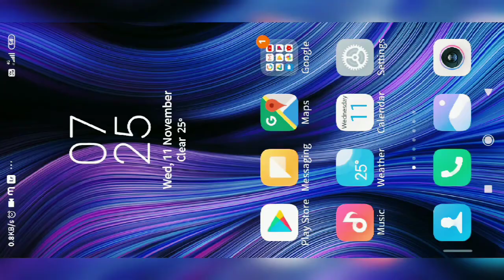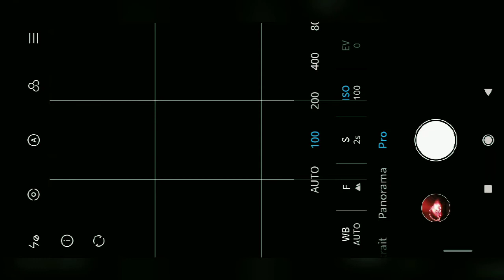I learnt how to do light painting like DSLR with mobile || Low light photography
Diwali phota for Instagram..
I'm a cool girl... Who love challenges...N enjoy larning new skills ... I'm a person who fights on the same side as you

My personal Id
s4kshi__